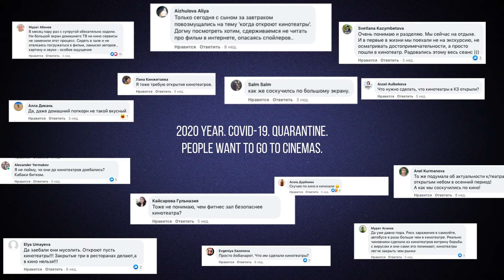Автокинотеатр Кинодром. Результаты проекта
Ситуация в Казахстане показывает что фестивали, культурные мероприятия, концерты были запрещены или отменены организаторами, Торговые и развлекательные центры закрыты.

Автокинотеатр КИНОДРОМ - это новое, модное, безопасное место для отдыха с друзьями и близкими в городе Алматы. Основная идея в том, что посетители могут попасть на территорию только на автомобиле или мотоцикле, для этого на территории площадью 7000кв.м. подготовлено 50 парковочных мест.
КИНОДРОМ – это автокинотеатр, площадка для стенд-апов, концертов, презентаций и спортивных трансляций и самое главное – это безопасно.